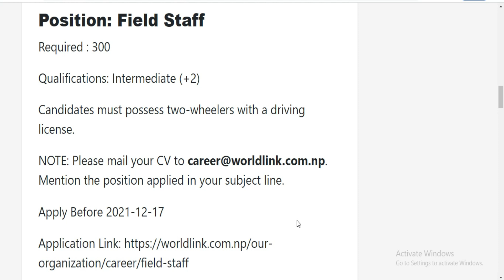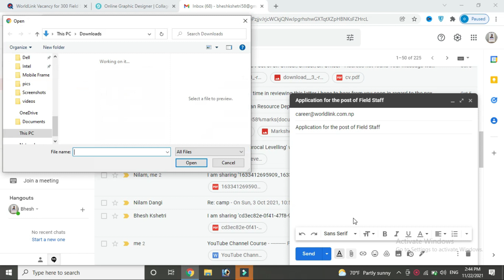WorldLink Job Vacancy | Job Vacancy in Nepal 2078 | new job vacancy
maile yo videoma hajur harulaai WorldLink le khulayako vacancyko barema jankaari diyako xu.